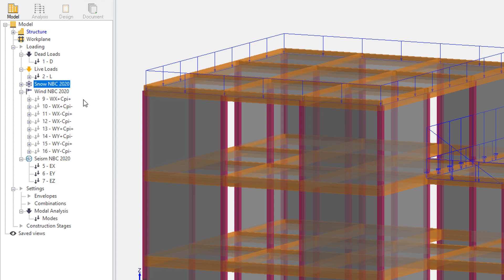Advance Design 2024.1 - Check your structures against Canada's NBC 2020 code.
Take advantage of the National Building Code of Canada (NBC) 2020 implementation into GRAITEC Advance Design, simulation BIM software for structural engineers, to optimize your design of buildings according to the latest Canadian code.
Advance Design is a comprehensive easy-to-use structural finite element (FEM) analysis and design software that empowers civil and structural engineers to conduct in-depth analysis on any multi-material structures under a wide array of static and dynamic conditions, wind, snow, seismic, thermal, and moving load scenarios. Many international design codes are incorporated into Advance Design to ensure that structural designs comply with local regulations.
FRENCH: Advance Design est un logiciel de calcul de structure aux éléments finis (FEA / FEM), permettant aux ingénieurs civil et structure d'effectuer des calculs avancés sur des projets multi-matériaux. Ces calculs de structure sont basés sur des conditions statiques et analyses dynamiques, et prennent en considération des éléments externes tels que le vent, la neige, les séismes, la thermique et les charges roulantes. En complément de la vérification des structures par la méthode des éléments finis (MEF), de nombreuses normes internationales sont intégrées à Advance Design pour aider les ingénieurs à ce que les conceptions de structure soient conformes aux réglementations locales.